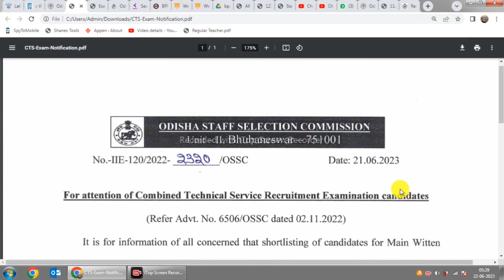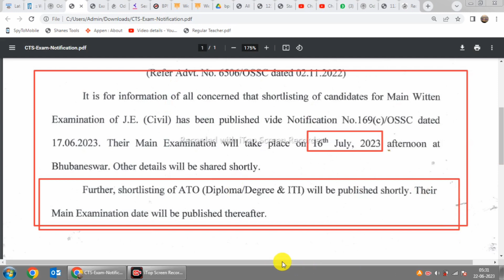OSSC CTS JE Main Examination Date ! For Attention of CTS (JE) Recruitment Examination ! OSSC JE Exam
For information of Combined Technical Services Recruitment JE Main  Examination-2022 applicants.

For Attention of Combined Technical Services Recruitment Examination Candidates
Advt. No. 6506/OSSC Dated 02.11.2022

Topic Covered:
ossc cts recruitment exam date,
cts recruitment for 2022 batch,
cts recruitment 2022,
1.odisha postal jobs 2023
2.postal job vacancy 2023
3.Free job alert
4.Odisha job alert
5.job vacancy 2023 odisha
6.panchayat level jobs
7.Block level jobs
8.odisha post office requirement 2023
9.Primary  Teacher Requirement 2023
10. tata power job 2023
11.aadhar card job requirement 2023
12.Latest Government jobs
ITI Jobs
ITI Vacancy
Diploma
Diploma Vacancy
Diploma Jobs
Govt Jobs in Odisha
8th pass job
12th pass job
ODISHA JOB
ODISHA VACANCY
JOB ALERT
JOB VACANCY
online job
centralgovtjob2023